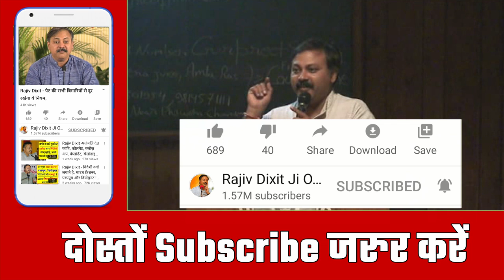Rajiv Dixit - Scorpion Bite Sting | Honey Bee | Bullet Pelets | Silicea 200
दोस्तों हमें अपने दैनिक जीवन में कई बार किट पतंगे जिव जानवर काट लेते है और वो अपना डंक अंदर ही छोड़ देते है जो बहुत ही तकलीफ देती है. जब तक डंक शरीर के अंदर रहता है बहुत तकलीफ देती है. इस विडियो में राजीव भाई ने बिच्छु, ततैया, बिरड, मधुमक्खी आदि के काटने पर क्या करना चाहिए ये बताया है जिससे ये डंक बाहर निकल जायेगा. इस तरीके से आप गोली के छर्रे और कांच या लकड़ी का टुकड़ा भी बाहर निकाल सकते है.

Also watch :-

4. खून में एसिडिटी की वजह से आता है हार्ट अटैक, अर्जुन की छाल से ऐसे करे कण्ट्रोल